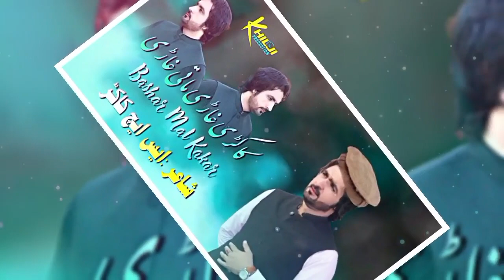Bashar Mal Kakar New Pashto Song 2023 |Kakari Mati Ghari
خلجی پروڈکشن سسکرب کی. منننہ